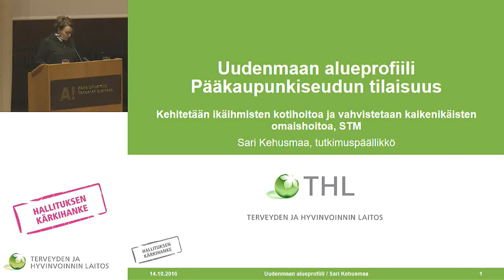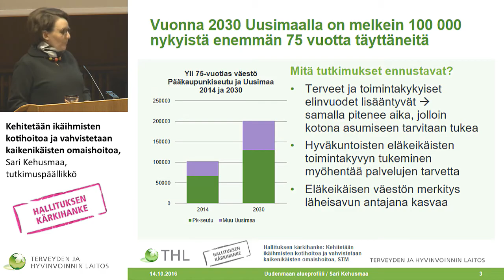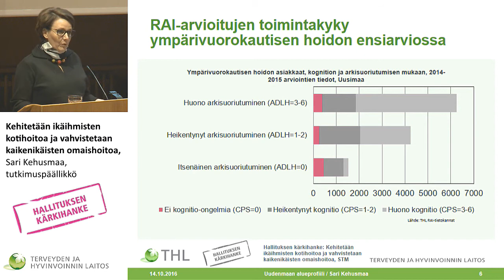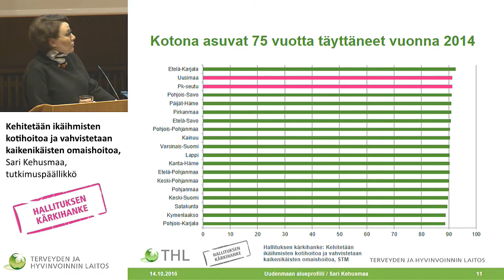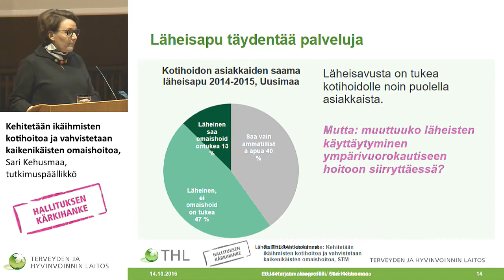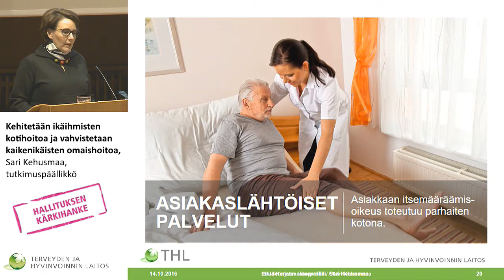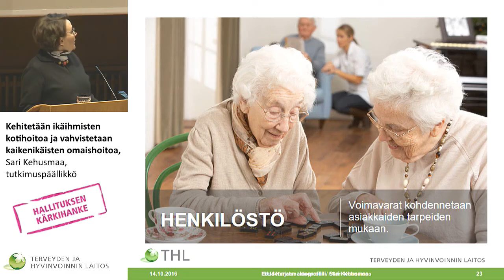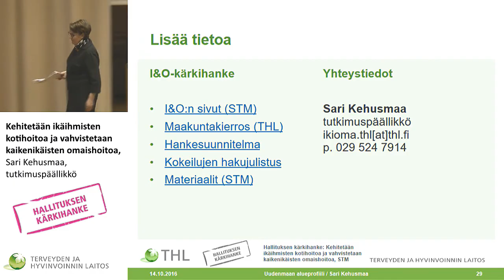Kehitetään ikäihmisten kotihoitoa ja vahvistetaan kaikenikäisten omaishoitoa, Sari Kehusmaa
I&O-kärkihankkeen maakuntatilaisuus Helsingissä
Kehitetään ikäihmisten kotihoitoa ja vahvistetaan kaikenikäisten omaishoitoa
Sari Kehusmaa, tutkimuspäällikkö